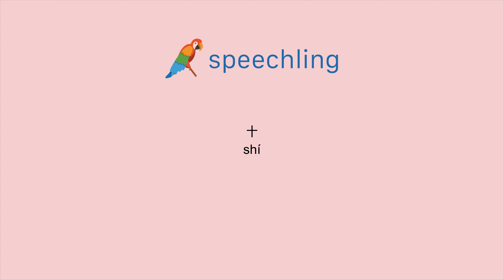중국어(전통)로 "십" 말하는 법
남자 목소리 :
十

여성 목소리 :
十

남성 음성 번역 :
십

여성 음성 번역 :
십